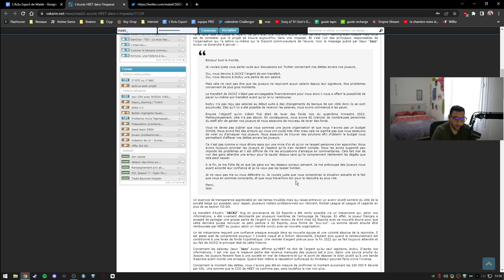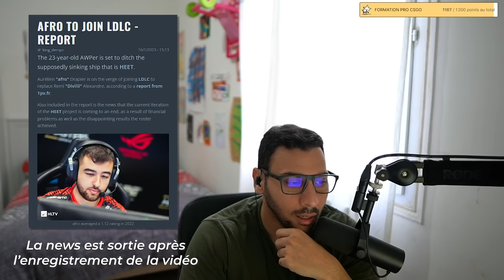JACKZ se fait voler 100000€, Shox et SmithZz font une équipe !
De gros problèmes de payement chez Heet avec Jackz et bodyy, Shox et SmithZz de retour en équipe pour accompagner 3 jeunes et espérer ce qualifier au Major Paris